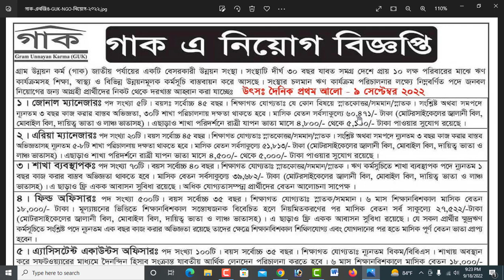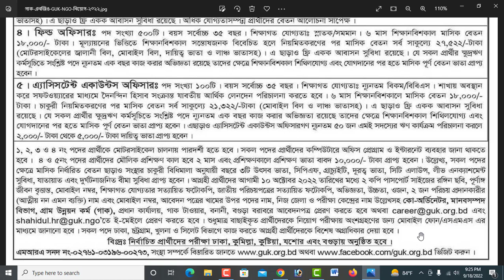বিনা অভিজ্ঞতায় গ্রাম উন্নয়ন কর্ম (গাক) এনজিওতে বিশাল নিয়োগ-২০২২।। Guk Ngo Job Circular 2022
আসসালামুআলাইকুম,

ধন্যবাদ সবাইকে.